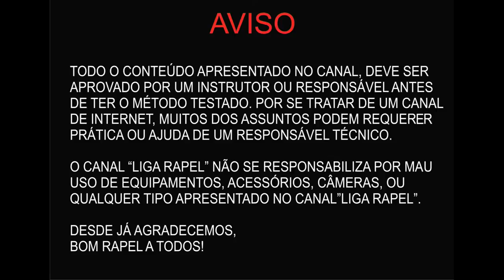ABELHAS - COMO EVITAR PICADAS NO RAPEL (Dicas)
Coleção exclusiva de livros de rapel . . Neste vídeo falo um pouco sobre abelhas no meio do mato e como evitar suas picadas Caso você seja picado, também há algumas dicas sobre o que deve ser feito caso seja alérgico

E-mail profissional: contato@ligarapelcombr